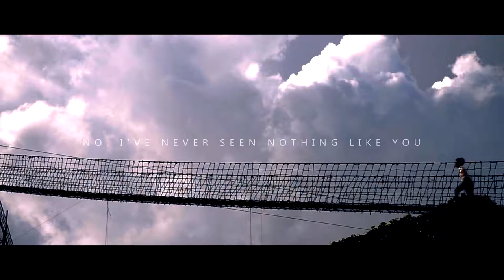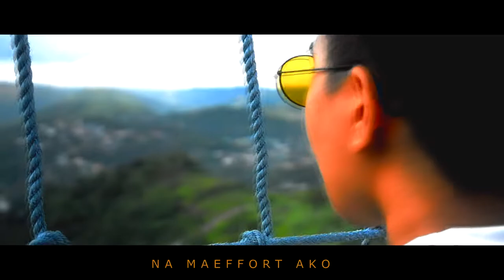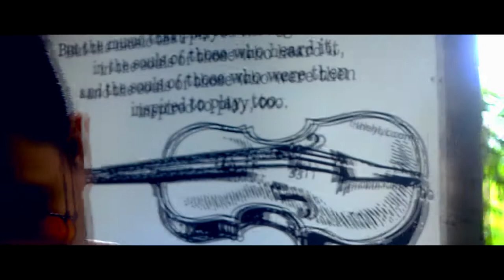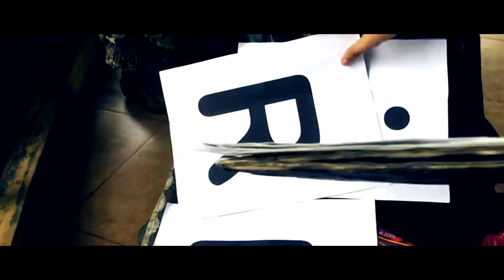Ito na Ang Pagkakataon | SHORT FILM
-Jpfdc Production-

"ITO NA ANG PAGKAKATAON"

Starring: Cha palete
Written & Narrated by: Cha Palete